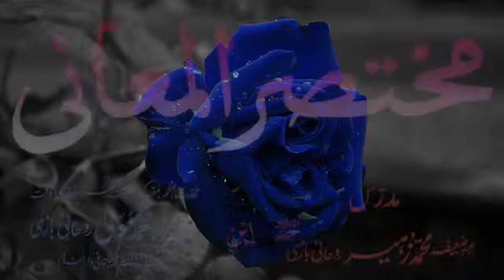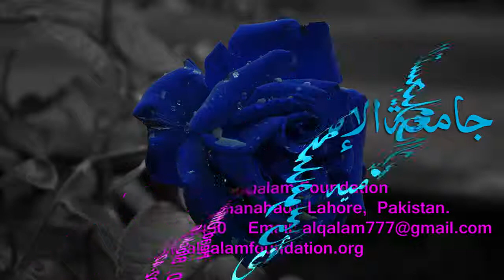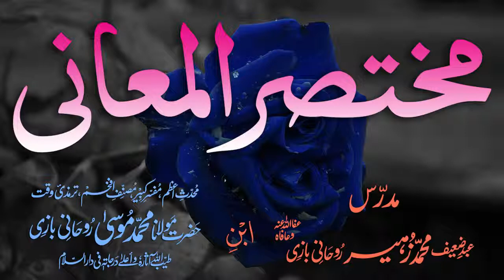Mukhtasar-ul-Ma'aani Dars - 29 - Page - 041 - Maulana Muhammad Zuhair Albazi - 02/02/2006